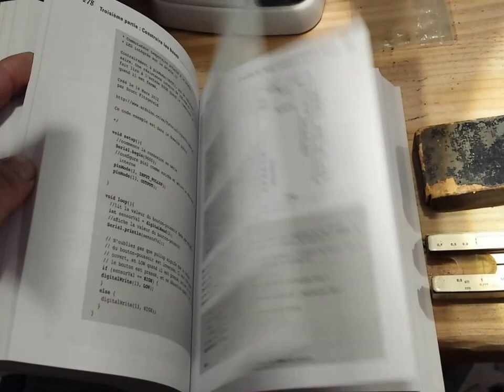Recolte des vides greniers du 1er octobre